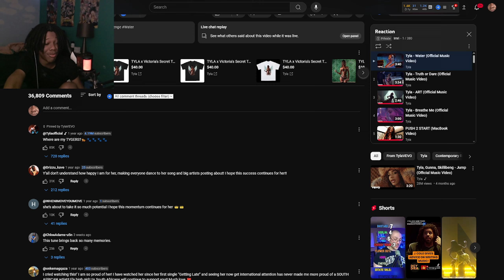TYLA HAS A SECRET BOYFRIEND?!? Reacting to Tyla's Music Videos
WOW THIS WAS AMAZING
Socials:

Js tha beginning 🤞🏾